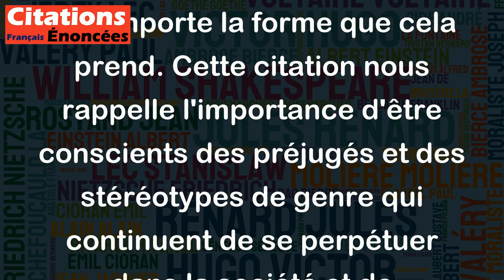Battre les femmes avec une fleur, eh, pourquoi faire ? Ça ne leur ferait pas du tout de mal.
Cette citation de Paul-Jean Toulet est une affirmation ironique qui met en lumière l'absurdité de la violence envers les femmes. En soulignant qu'il est inutile de battre une femme avec une fleur, il souligne l'évidence que la violence et la brutalité ne devraient avoir aucune place dans nos interactions avec les femmes, peu importe la forme que cela prend. Cette citation nous rappelle l'importance d'être conscients des préjugés et des stéréotypes de genre qui continuent de se perpétuer dans la société et de travailler pour un monde où tout le monde est traité équitablement et respectueusement.